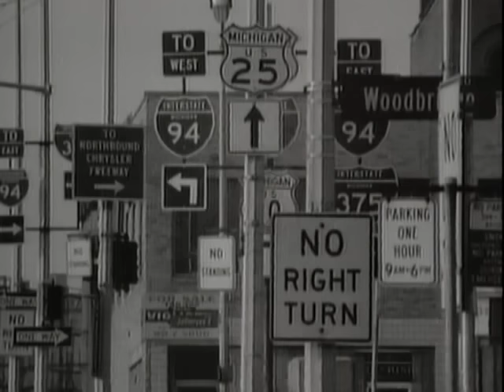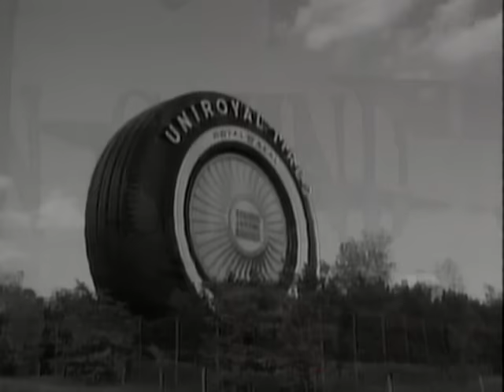Aretha Franklin - Freeway Of Love (Official Music Video)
"Freeway of Love" by Aretha Franklin

Chorus:
We going riding on the freeway of love
Wind's against our back
In my pink Cadillac
We riding on the freeway of love